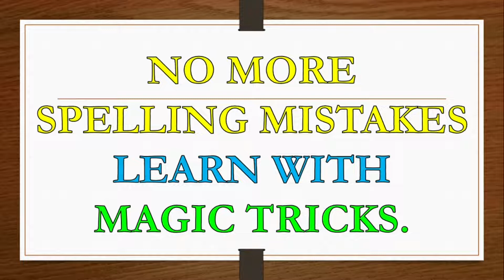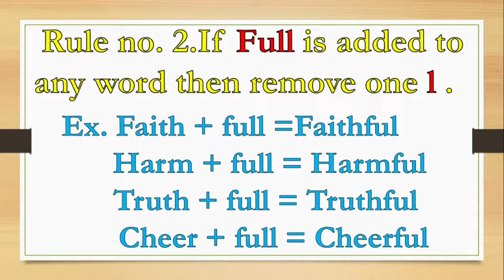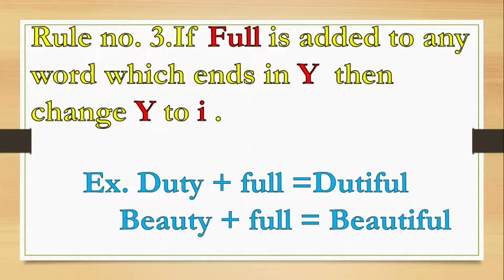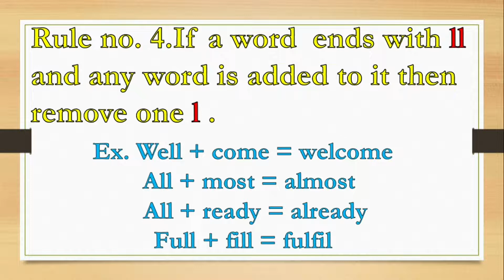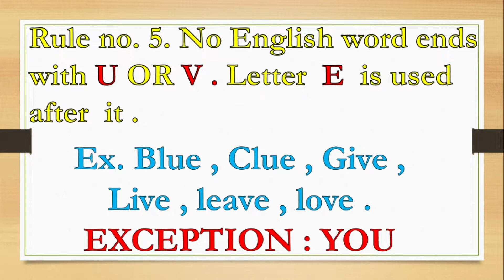No more spelling mistakes learn with magic tricks spelling mistakes tricks se sudharey easy trick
No more spelling mistakes now learn with magic tricks spelling mistakes rules in hindi with tricks@learnitbynaresh